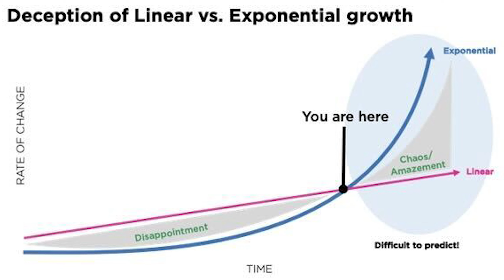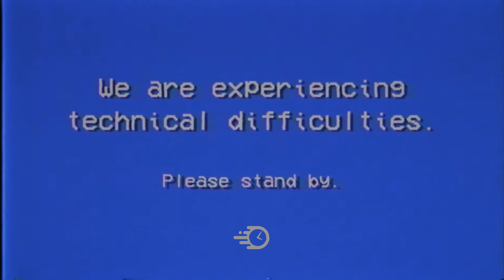Life Lessons | EP.02 | The Time's Ticking Podcast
In this episode of The Time's Ticking Podcast we break down our biggest life lessons, how they influence the way we live and key actions that you can take to improve your life.

Check out the Time's Ticking Pod Instagram for updates and extras